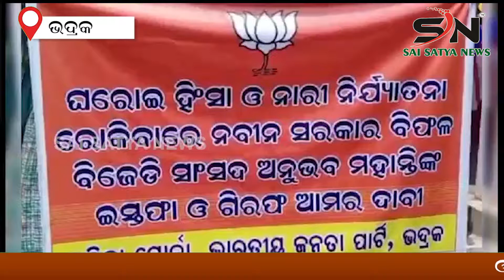BHADRAK : ସାଂସଦଙ୍କ କୁଶପୁତ୍ତଳିକା ଦାହ କଲା ଜିଲ୍ଲା ବିଜେପି ମହିଳା ମୋର୍ଚ୍ଚା ! SN_NEWS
SAI_SATYA_NEWS